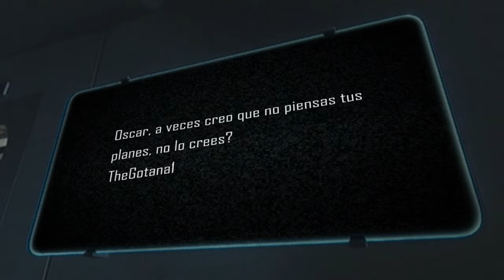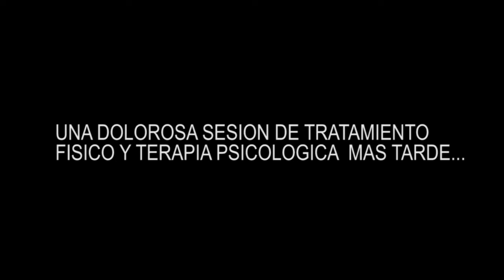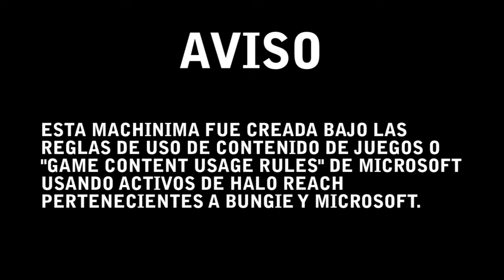Ayuda Mundial - Especial 50 Mil Subs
El especial comienza, y es hora de que Oscar responda a las preguntas que han llegado.